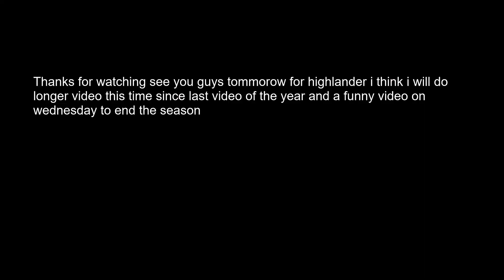For Honor Jiang jun you can teach old dog new tricks part 44